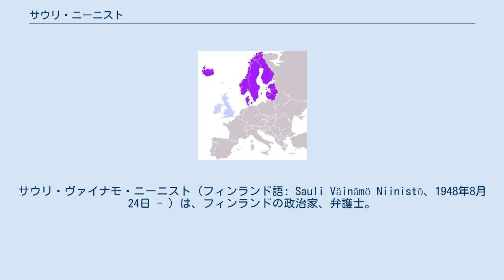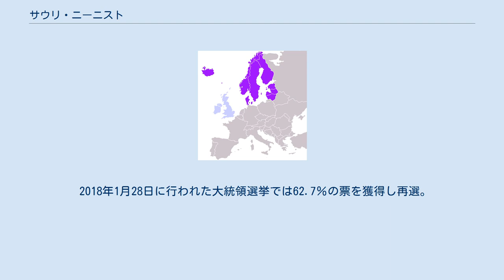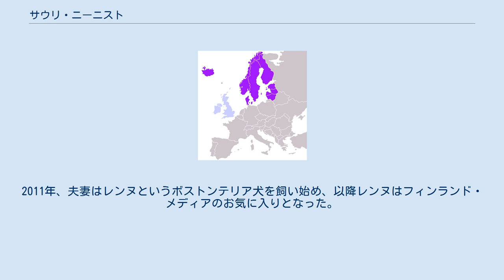サウリ・ニーニスト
サウリ・ヴァイナモ・ニーニスト（フィンランド語: Sauli Väinämö Niinistö、1948年8月24日 - ）は、フィンランドの政治家、弁護士。
第12代フィンランド大統領。
 フィンランド南部サロ出身。
郷里のサロで弁護士事務所を開業後、1977年にサロ市議会議員となり、政界入り。
1987年にはフィンランド議会議員に当選する。
 1994年に国民連合党議長に選出され、執行部入りする。
1995年パーヴォ・リッポネン内閣の法務大臣として初入閣する。
以後、財務大臣、副首相などを経て、2006年に国民連合党から大統領選挙に立候補し善戦した。
2007年から2011年までフィンランド議会議長を務めた。
2012年の大統領選挙に再び立候補し、2012年2月に緑の同盟のペッカ・ハーヴィスト元環境相を決選投票で破り、大統領に当選した。
 2009年にフィンランドサッカー協会会長に就任した。
2016年3月に来日。
 2018年1月28日に行われた大統領選挙では62.7％の票を獲得し再選。
 2019年10月21日に迎賓館赤坂離宮で安倍晋三内閣総理大臣と会談を行い、翌22日の即位礼正殿の儀に参列した。
 1974年にマーヤ・リーナ・アランコと結婚。
2男をもうけたが、マーヤ・リーナは1995年に自動車事故のため急逝した。
 寡夫となったニーニストは、閣僚時期に、元ミス・フィンランドで国会議員のタニヤ・カルペラと交際するようになった。
2003年に2人は婚約するが、2004年に破局している。
 2005年、ニーニストはイェンニ・ハウキオ（1977年生）と出会った。
彼女は当時国民連合党で働いており、雑誌Nykypäiväのためニーニストにインタビューしていた。
2人は後に交際するようになるが、2009年1月3日に結婚するまで関係は公にされなかった。
2011年、夫妻はレンヌというボストンテリア犬を飼い始め、以降レンヌはフィンランド・メディアのお気に入りとなった。
2018年2月2日、夫妻には長男が誕生した。
 2011年より緑の同盟代表を務めるヴィッレ・ニーニストの叔父に当たる。